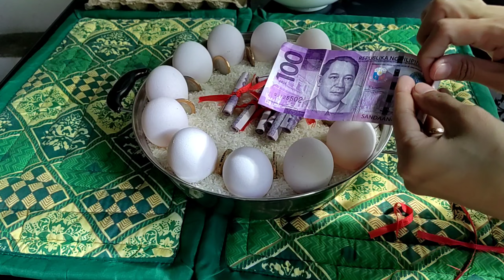PROSPERITY BOWL 2024